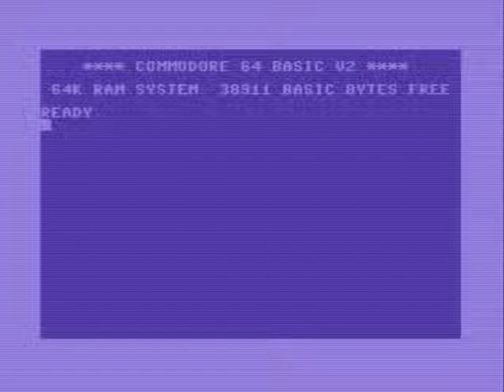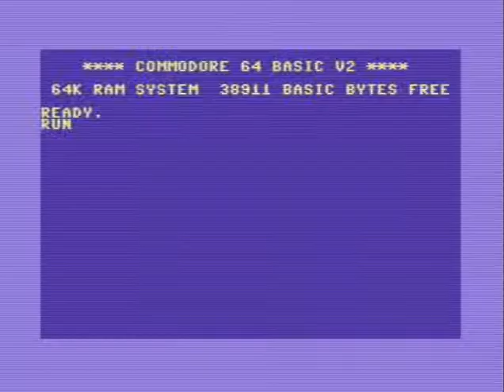Big Pixel Intro for C64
My first attempt at creating something intro-like. It is a rather large for an intro, almost 16k, but I really wanted to see what I can do with 80x50 screen and softsprite routines that I made. Music is made by Hasse Axəlsson-Svala for CRX 2020, I used it with his permission as I have zero music talent. All was coded using the fantastic TRSE.